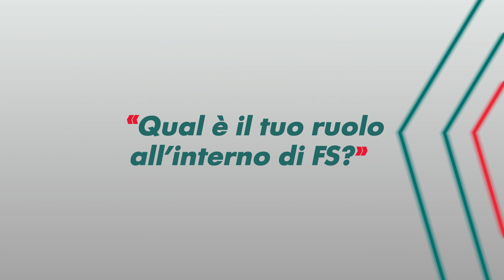100ambassadorxFS - Ep. 5 Elisabetta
Prendersi cura degli altri. Un punto fermo per Elisabetta, 34 anni, siciliana, nella squadra dei 100ambassadorxFS. A Roma, dove vive da dieci anni, svolge attività di volontariato in una colonia felina.
In FS progetta e realizza iniziative di people caring per il benessere di tutte le persone del Gruppo: un contesto allargato in cui si apprendono strumenti e tecniche per vivere meglio e si promuove il valore dell’inclusione.
Costruire l’armonia sociale significa migliorare la qualità della vita: questo è per Elisabetta il punto di forza di FS, un Gruppo che, attraverso servizi sempre più customizzati, si dedica alle esigenze delle persone, con una particolare attenzione a chi si trova in condizioni di fragilità.